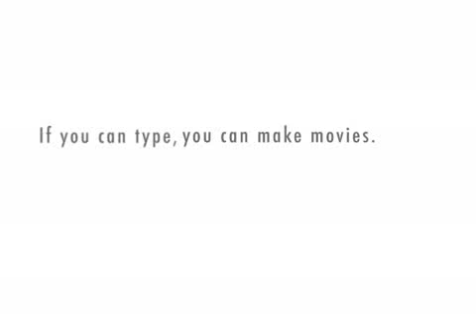Geezer-Power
Inspired by my hatred for the terrible advertisement constantly run on CBC Newsworld.